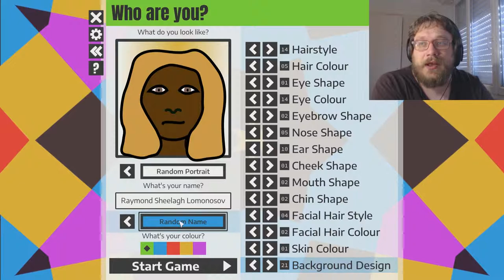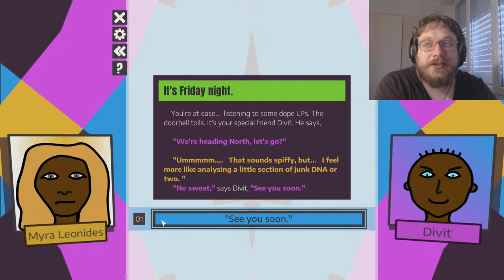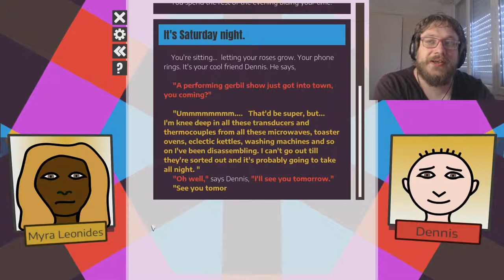Let Us Play: Excuses Galore!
I Play through the beginning of my new game Excuses Galore!

Excuses Galore! is a colourful interactive text-based excuse generator.
Your friends want your help to paint the town red, you'd rather stay under your duvet with a cup of Horlicks and the latest page-turner by Aristotle, who will get what they want?